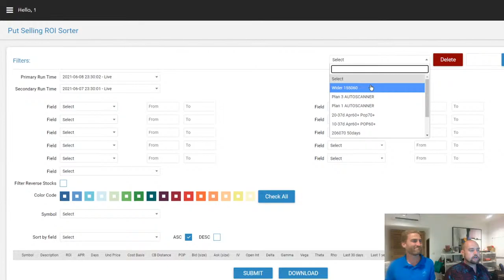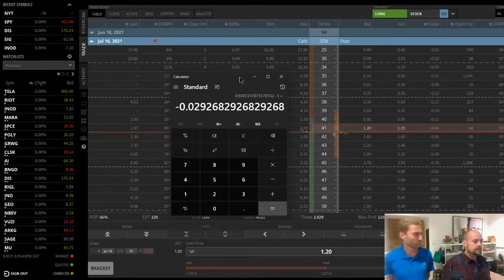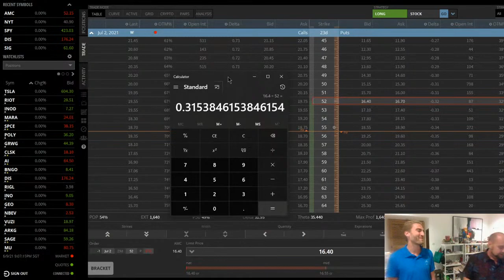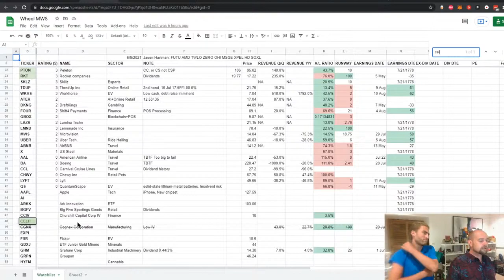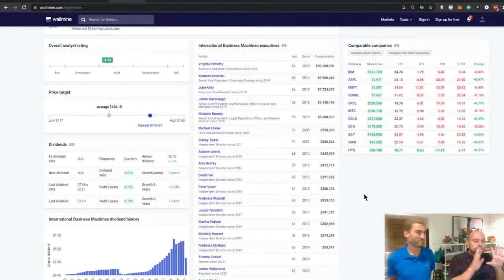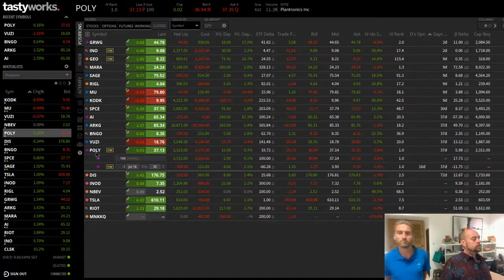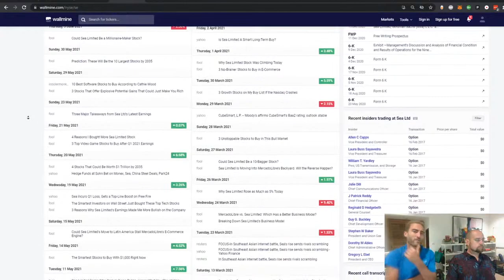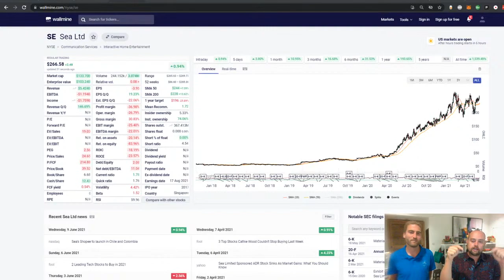OPTION TRADING GUEST STAR MAGNUS R! Jun 9 8:45am-9:45am EST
Today we talked about: Shorting IBM, Going long NYT, and the schedule merger and IPO of Gojek + Tokopedia, and more!

I wanna teach you options trading and the wheel strategy. I'll show you how I trade, answer your questions, look at your trade ideas and reveal how I find the best companies to make sweet sweet **premiums** every month! 😃

8:45-9:15 Education
9:15-9:45 Live Trading & QA

?:??-?:?? Discord invite codes given out to listeners. Must be watching live to claim!

Last year I tested "the wheel" and liked it so much I dedicated a 25k account to it and grew it to 43k (~72% growth) in less than 10 months. I'll reveal what I learned so you can do the same!

Tip jars. If you love what we do and it helps you make $ thank you for giving back!
→btc: bc1q20ehuatqqpc58vlanrde5g68p8aruzs6qpuhhz
→eth/erc20: 0x9d6562301CdB3a5d3f11825f9eF8D97A1c8a5367
→bch: qq2ev22u6c4v6cmdgyflhveye45fg3xm4yez877sak

Join the Foxwithstocks community and get amazing trade ideas and invite to our private discord click here ➤

Tastyworks is built for options. I do all my option trades there and you should too!